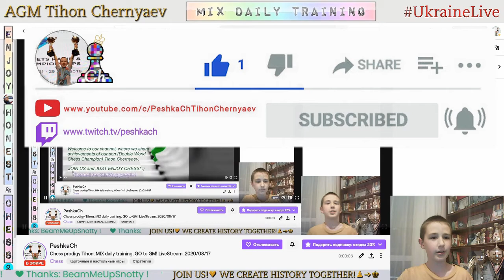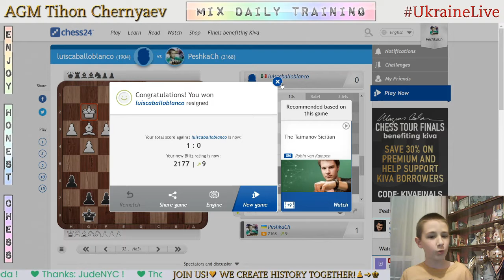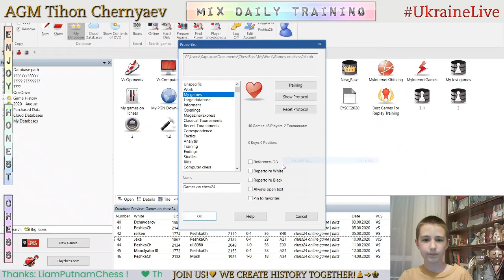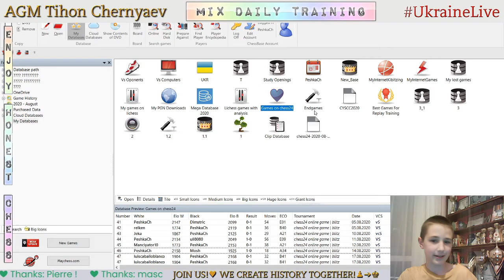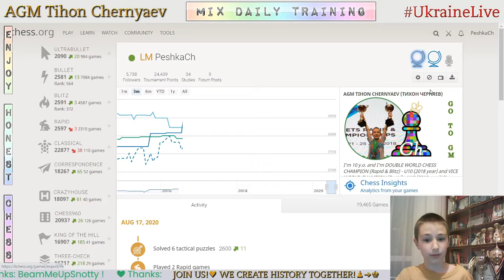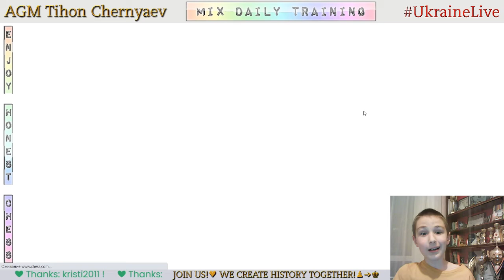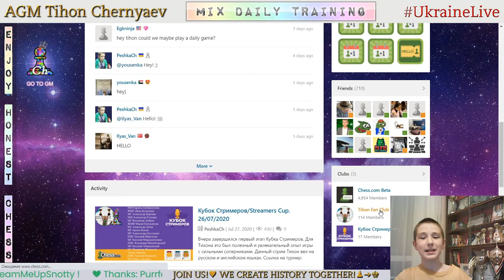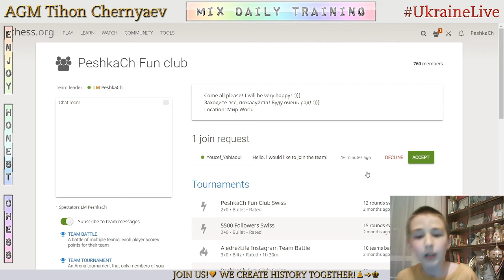Chess prodigy Tykhon. MIX daily training. GO to GM! LiveStream. 17/08/2020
The highlights of the stream:
  0:25 - Game with a live opponent "luiscaballoblanco"
  8:20 - Analysis of the game
12:30 - Puzzles
28:11 - The highest result in Puzzle Rush in this stream in 5 minutes - 48